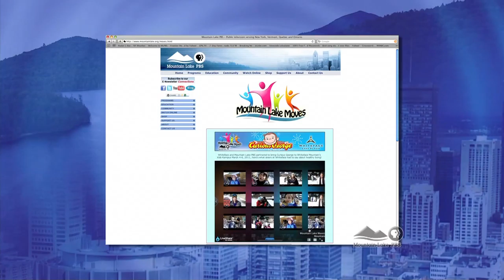Mountain Lake Moves on Mountain Lake Journal - Whiteface Mountain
Whiteface and Mountain Lake PBS partnered to bring Curious George to Whiteface Mountain's Kids Kampus March 4-6, 2011, here's what skiers at Whiteface had to say about healthy living.